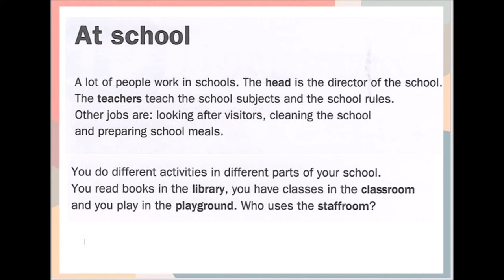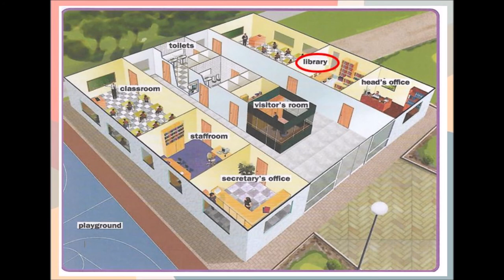THE SCHOOL (reading)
Science book. Page 4. The school (reading and vocabulary)